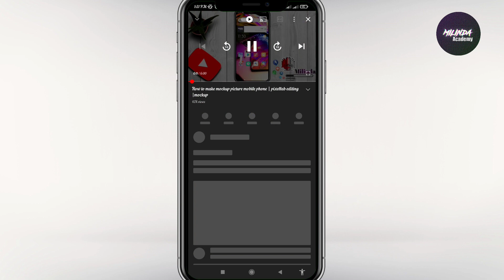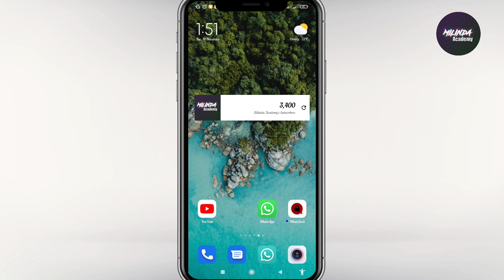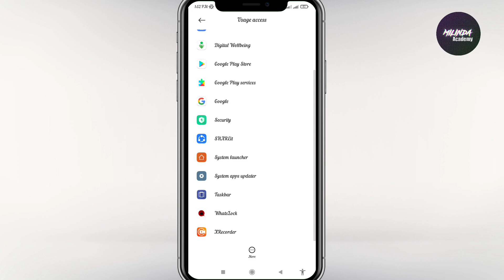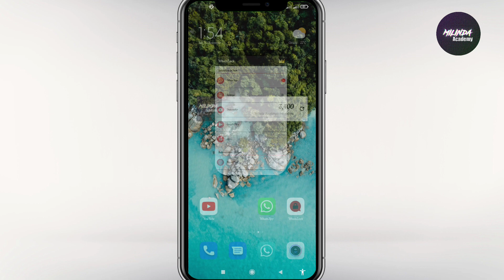Whtsapp securet trips and tricks sinhala | Milinda Academy